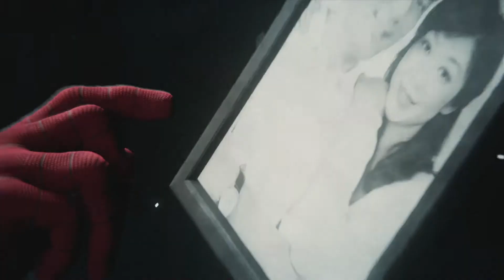Spider-Man PS4 Gameplay Part 26 - Dont be so Mr. Negative